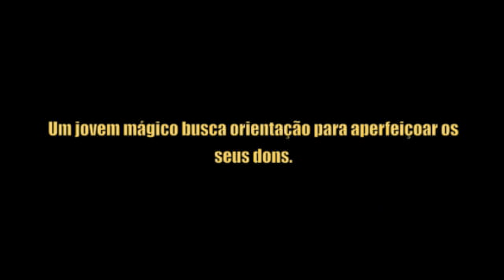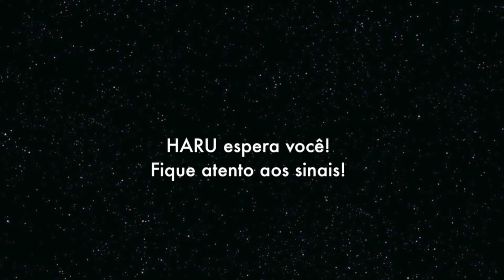Haru - a primavera do aprendiz - teaser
This video is about Haru-teaser